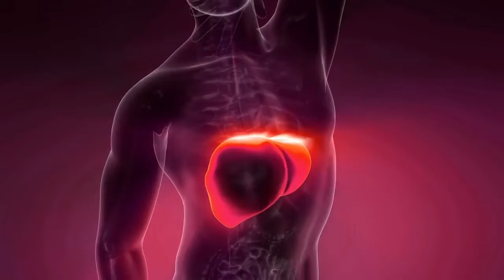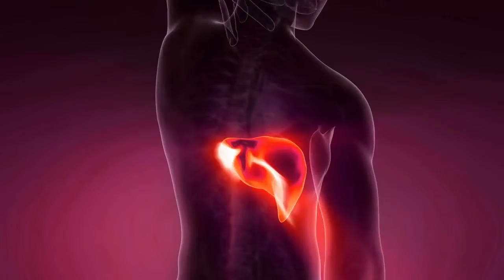Kapalbhati Weight Loss In One Month: The Revolutionary, Proven Method For Permanent Weight Loss!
Kapalbhati Weight Loss In One Month: How To Lose Weight In Just 30 Days!A Revolutionary Method to fat burner!

What is Kapalbhati Weight Loss?
If you are looking to lose weight in a short amount of time Kapalbhati would be a great option for you. Kapalbhati is a form of yoga that is specifically designed to help you lose weight. The regular practice of Kapalbhati can help rid your body of toxins and excess weight. In addition, Kapalbhati helps to improve your circulation and flexibility. If you are looking to lose weight quickly Kapalbhati is a great option for you.

How Does Kapalbhati Weight Loss Work?

Kapalbhati is a special type of yoga that is used to lose weight. The name Kapalbhati comes from the Sanskrit word kapala, which means "skull." The practice of Kapalbhati involves deep breathing and slow movement through the spine and joints. This type of yoga helps to improve circulation and stimulates the digestive system. It has also been proven to help burn calories and reduce fat storage.

What are the Benefits of Kapalbhati Weight Loss?

Kapalbhati is a yoga posture that helps in weight loss. It is also known to improve circulation and digestion. There are several benefits of kapalbhati weight loss including improved breathing, better digestion, decreased stress levels, increased energy levels, and better sleep. Kapalbhati helps in toning the abdominal muscles and can help reduce belly fat. It also tones the lower back and hips.

How to Use Kapalbhati Weight Loss?

Kapalbhati is a practice that helps people lose weight quickly. Kapalbhati is a type of breathing exercise that helps to improve the flow of air and blood. This exercise can help to improve your energy levels, reduce stress, and help you lose weight quickly.

To use Kapalbhati for weight loss, you will need to find a comfortable position. You will also need to practice the exercise regularly. The best way to do this is to start by practicing for 10 minutes each day and gradually increase the time over time. In addition, make sure you drink plenty of fluids while practicing Kapalbhati Weight Loss to stay hydrated.

What are the Risks of Using Kapalbhati Weight Loss?

Kapalbhati, or abdominal massage, is a popular weight-loss technique that involves breathing and massaging the abdominal area. There are many risks associated with kapalbhati, including the risk of developing a hernia. Additionally, kapalbhati can be very dangerous if not performed by a qualified practitioner. Some people also suffer from skin burns from the hot stones used in this type of massage. Finally, kapalbhati can lead to dehydration if done incorrectly.

Conclusion

Kapalbhati weight loss is a safe and effective way to lose weight. It can help you lose weight quickly and permanently.